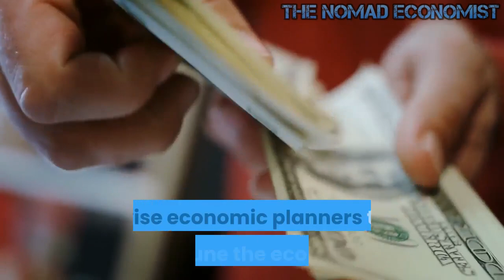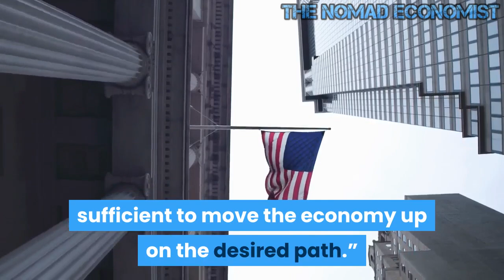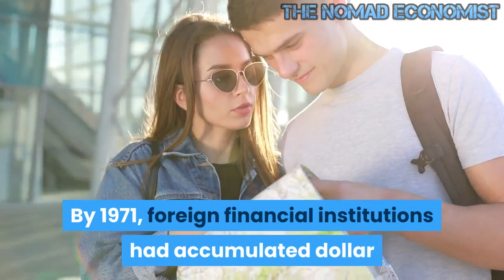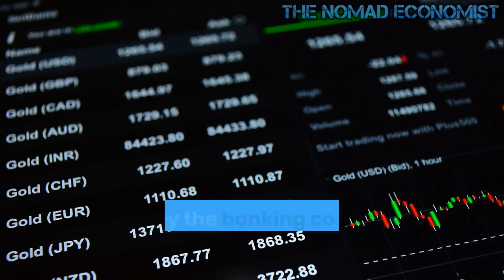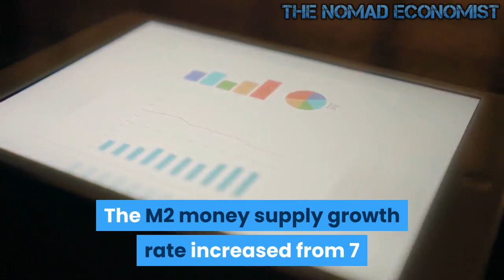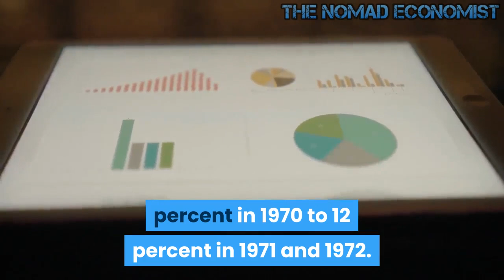This is How Nixon & The Rockefellers Teamed Up to Destroy the Dollar